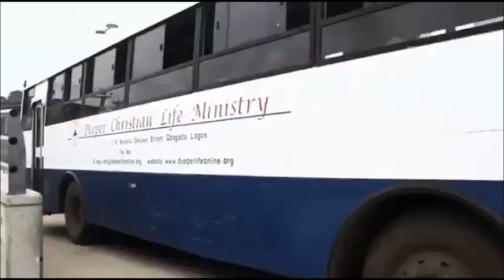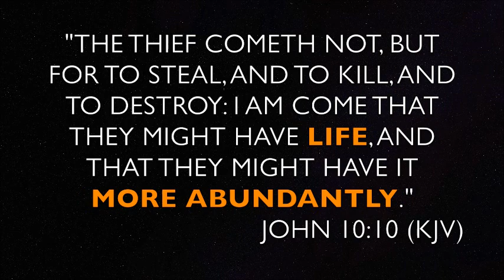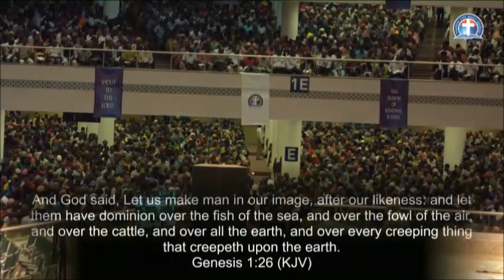(FRENCH)THE MIRACLE OF INCREASE - PAS. W. F. KUMUYI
Always Fellowship with us for Sunday Worship Service @ Deeperlife Charlottesville 341 11th. St. , Charlottesville, Virginia 22903, 8.50am- 11.30am, Monday Bible Study 6.50pm- 8.30pm @ 4656 Briarwood Dr. Charlottesville VA22911,Thursday Conference Payer Meetings :6.00pm-7.00pm. (Sub. Prayer Request @ conference number: 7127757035. Access Number - 689647. I am using this medium to encourage whosoever loves to serve God and want to settle down in or visit USA ( either from Africa, any part of the world or within the USA) to come to Charlottesville. Free accommodation before settling down can be provided.(FREE TO SHARE)